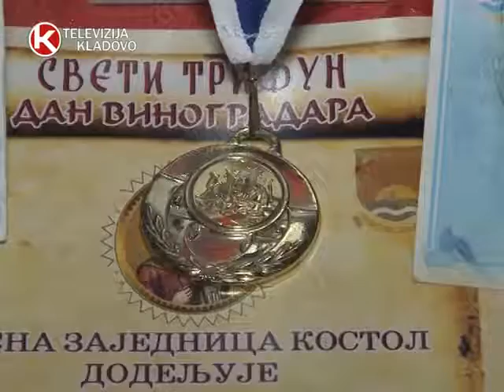15. šahovski rapid turnir povodom dana vinogradara u Kostolu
Na tradicionalnom šahovskom turniru povodom dana vinogradara Svetog Trifuna u Kostolu, malom mestu velikog srca, pored Kladova, postignuti su sledeći rezultati:
1|Tosic, Branislav|6.5|23.5|32.0|27.5|29.00|6
2|Todorov, Ivajlo|6|23.5|33.0|25.5|27.00|5
3|Djukic, Slobodan|6|23.0|33.0|25.0|27.00|6
4|Stefanov, Evetin|6|20.0|28.0|23.0|21.50|6
5|Vlajic, Sasa|5.5|22.5|32.0|24.0|22.50|5
6|Nikolic, Nikola|5.5|19.5|26.5|21.0|20.50|5
7|Radomir, Garic|5|22.0|31.0|21.0|19.50|5
8|Zlatanovic, Zoran|5|21.5|30.5|22.0|19.50|5
9|Dodic, Dragan|5|20.5|28.0|20.0|19.00|5
10|Klcevsko, Nebojsa|5|19.5|28.0|23.0|18.00|5
11|Modric, Nesa|5|18.5|26.5|20.0|16.50|5
12|Marnikovic, Velibor|5|18.0|24.5|17.0|18.00|5
13|Lazic, Milan|5|16.5|23.0|15.0|16.00|5
14|Ilic, Aleksandar|4.5|22.0|29.5|17.5|15.75|4
itd..
Organizator mesna zajednica Kostol je opet, kao i do sad bio na visini zadatka. Doček gostiju je bio više nego dobar.
Suorganizator je bio Šah klub Đerdap Kladovo.
Sudije turnira su bile: Gulicovski Klimentije, Krstović Sibin i Klčevsko Nebojša.